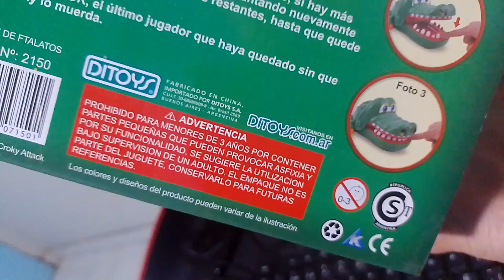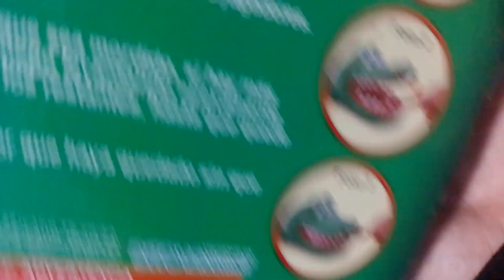mostrando el croky attack de Ditoys.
cuidado muerde.